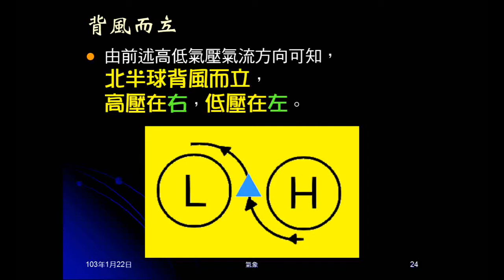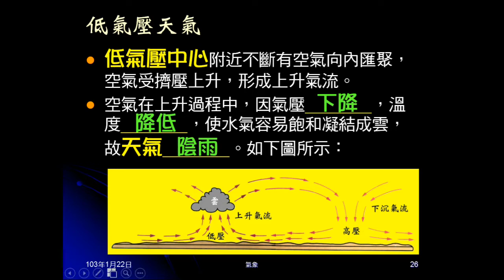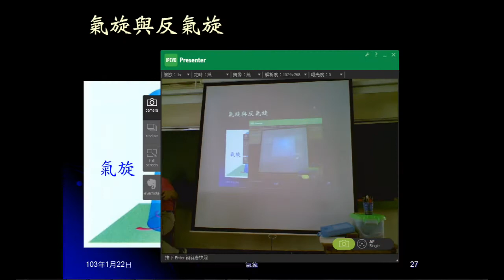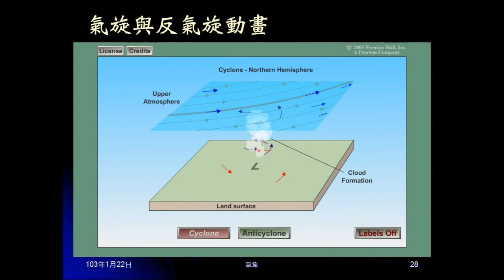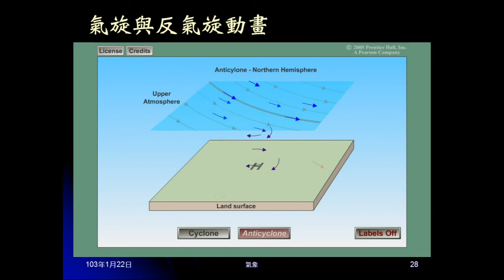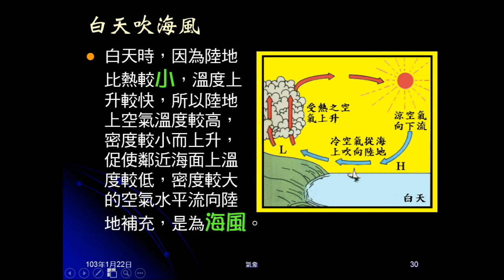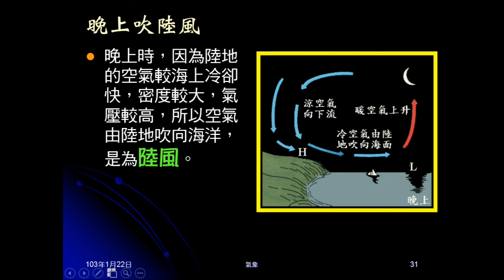102學年地科_大氣15：高低氣壓天氣、海風陸風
說明高氣壓天氣晴朗，低氣壓天氣陰雨。說明為何低氣壓叫氣旋，高氣壓叫反氣旋。再介紹白天吹海風，晚上吹陸風。